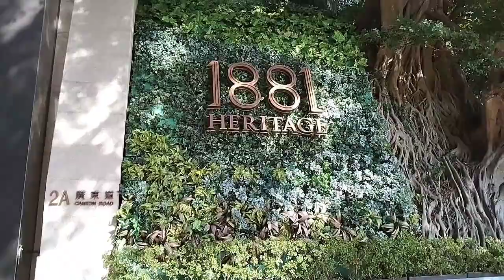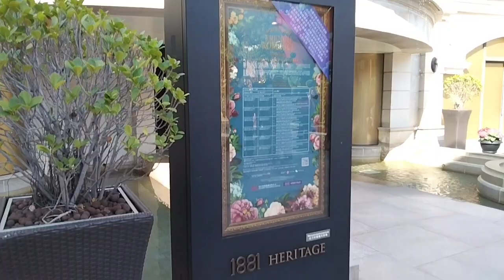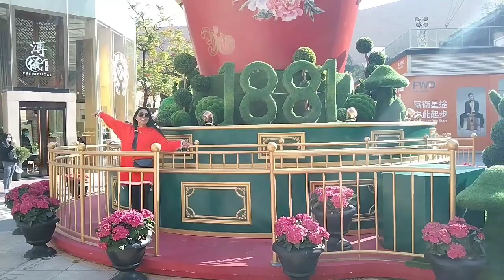Exploring 1881 Heritage, Hong kong#historicalplace||Lovelyjho vlog